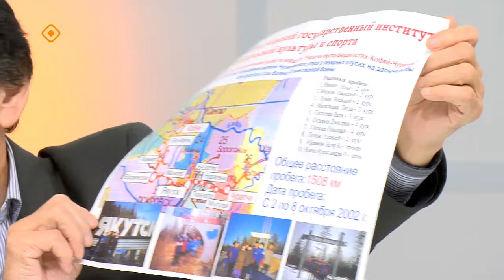«Кэрэ кэпсээн»: Спортка уһуйааччы, тренер, учуутал ураты суолтатын туһунан кэпсэттибит (09.12.23)